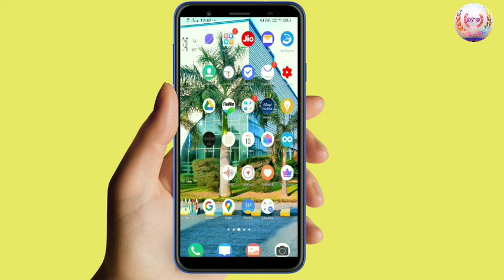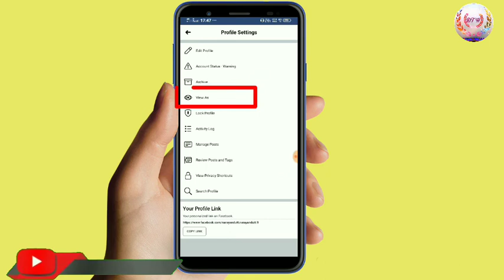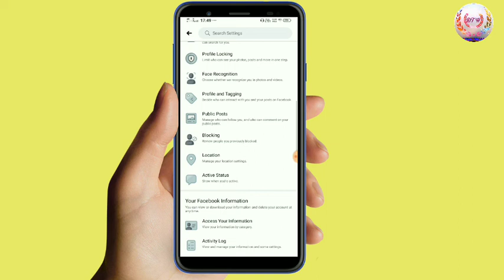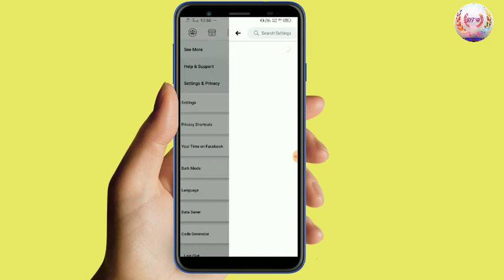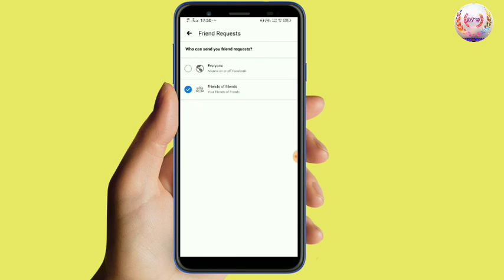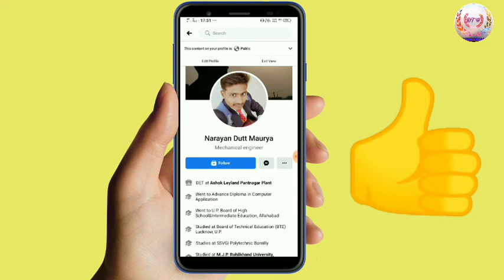Facebook mein follow ka option kaise lagaye ।। फेसबुक प्रोफाइल पर फॉलो का ऑप्शन कैसे लाएं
Facebook mein follow ka option kaise lagaen

Follow option on Facebook profile

download gb WhatsApp click  link :-
➤ Check Out GBWhatsApp Pro!

➤ Allows You To Change WA Colors, Themes, Save Status, Hide Last Seen, Call Blocker, And Many More Amizing Features 😍

WhatsApp se status Download Karne ka tarika

New truck download WhatsApp status

Follew us ,. :-

Second chennel :-

There YouTube channel:-

में आसा करता हूं कि आपको हमारा वीडियो पसंद भी आया होगा और

आप इस वीडियो से कुछ ना कुछ सीख भी जरूर गाएंगे

तो आगे आपको हमारे चैनल की वीडियो पसंद आती है।

aap hamare chennel ki video dekhen aur kuch Naya sikhen

agar aap Daily ek Naya technical update Pana chahte ho to humare chennel ko subscribe Kar dijiye aur sath hi well icon ko press Kar Dena taki aapko multi rahe har ek video ki notification sabse pahle

humara YouTube channel hai
DAILY TECHNICAL HINT  DTH

CHENNEL LINK :-.

daily technical hint

YouTube daily hint update

har din kuch Naya sikhe

Chalo aaj kuchh Naya sikhte Hain

aaj kuch Naya Karo daily technical hint ke sath

aao kuchh Naya sikhen

kosis हमारी tailent aap का थैैंक्यू